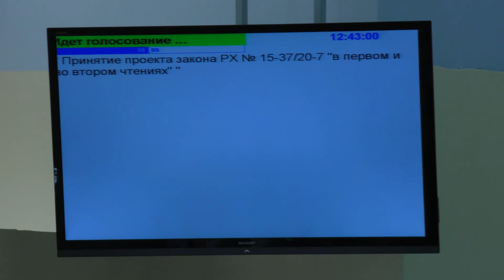Об установлении порядка по некоторым вопросам использования лесов на территории Хакасии